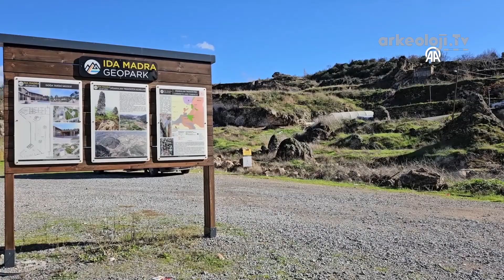Hisaralan Jeosit Alanı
Balıkesir'in Sındırgı ilçesinde, "Doğa Koruma ve Alan Yönetiminde Yeni Yaklaşımlar" başlıklı UNESCO Jeoparkları Çalıştayı kapsamında Hisaralan jeosit alanında inceleme gezisi yapıldı.
UNESCO Türkiye Milli Komisyonu Başkan Vekili ve Jeolojik Mirası Koruma Derneği (JEMİRKO) Başkanı Prof. Dr. Nizamettin Kazancı ile Türkiye'nin çeşitli üniversitelerinden çalıştaya katılan akademisyenler ile yüzlerce öğrenci, Hisaralan jeositindeki inceleme gezisinde, doğaya saygılı yürütülebilecek projeler, uluslararası jeopark olma yolunda yapılabilecekler hakkında istişarelerde bulundu...